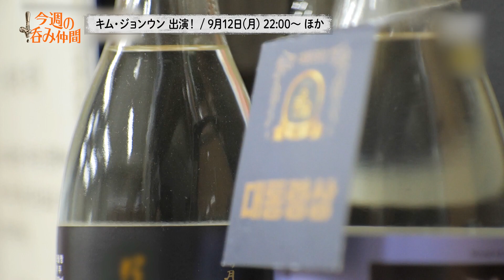キム・ジョンウン 出演🍶 【今週の呑み仲間】9月12日(月)22:00～ 放送！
9月12日(月)22:00～放送の【今週の呑み仲間】に
#-キムジョンウン がゲスト出演💕